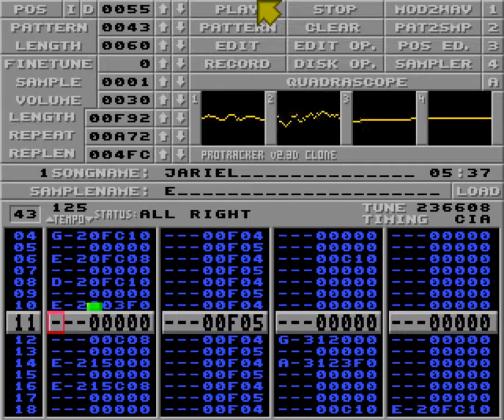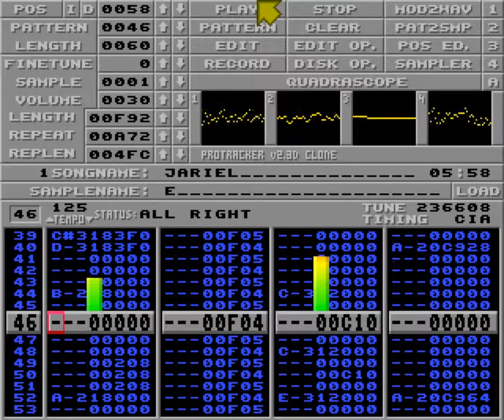Jariel by Cutcreator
For Eurochart 27 by Static Bytes.